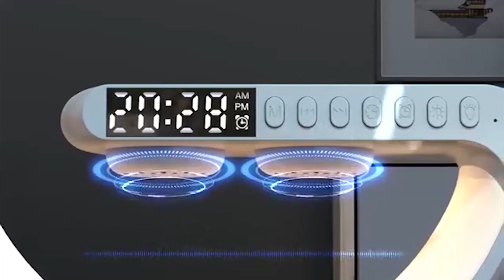খুবই কম বাজেটের মধ্যে সাতটি আশ্চর্যজনক ইউজফুল গ্যাজেট যেগুলো আপনি বাংলাদেশ থেকে কিনতে পারবেন ▶4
এই গ্যাজেট গুলোর মধ্যে যদি আপনার একটি গ্যাজেটও ভালো লেগে থাকে তাহলে অবশ্যই কমেন্ট বক্সের মাধ্যমে জানাবেন কোন গেজেটে আপনার ভালো লেগেছে এবং আপনি সেটি ক্রয় করতে চান তাহলে আপনার নিকট পৌঁছে যাবে উক্ত গেজেটটির অনলাইন পার্সেস লিঙ্ক।

1. Multifunctional Wireless Charger
2.LED Cube Chair
3. Luxafor Flag
4.LED Face Mask
5. Mouse Cable Winder
6. Floating LED Light
7. Mini Portable Color Printer

ইউসফুল গ্যাজেট
গ্যাজেট
চোখ ধাঁদানো কিছু ইউসফুল গ্যাজেট
gadgets
বাংলা গ্যাজেট রিভিউ
useful gadgets
gadgets bd
new gadgets video
7 useful gadgets bd
pioneer tech
latest gadgets in market
2022 gadgets
top gadgets
latest technology inventions
science and technology inventions
পায়োনিয়ার টেক
new technology
tech news
technology news

latest_tech-gadgets
new_tech-gadgets

The voice over on this video is created of my own voice in bangla language.

You can also watch:
@টেকজোন